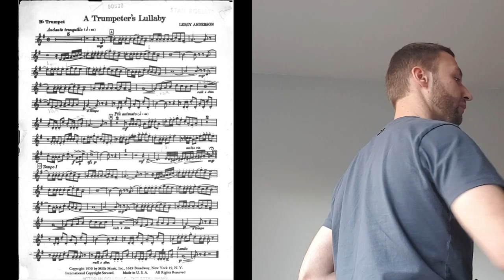A Trumpeter's Lullaby